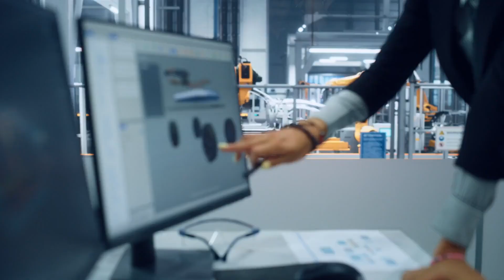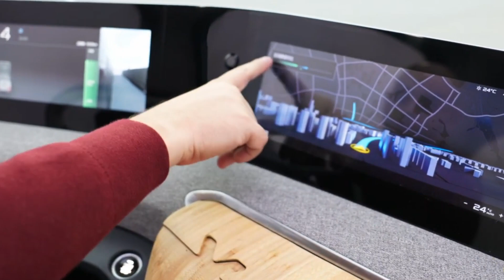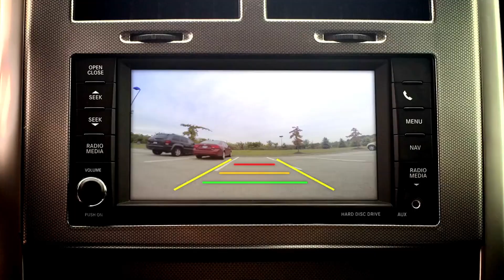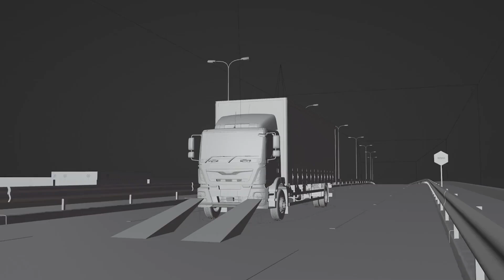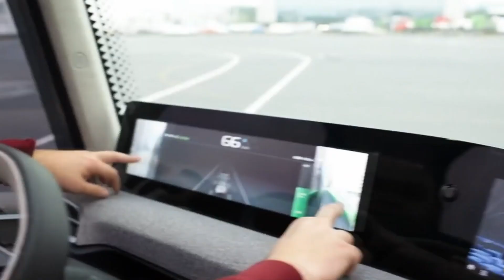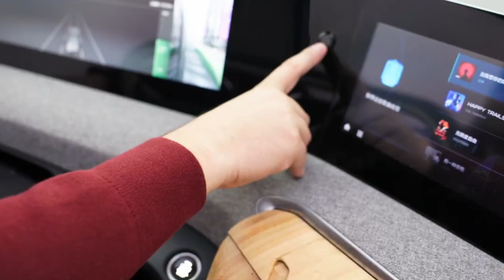China Launches a FULL ELECTRIC Luxury Heavy Truck To Rival Tesla: The Homtruck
Today we take a look at China Launches a FULL ELECTRIC Luxury Heavy Truck To Rival Tesla: The Homtruck.